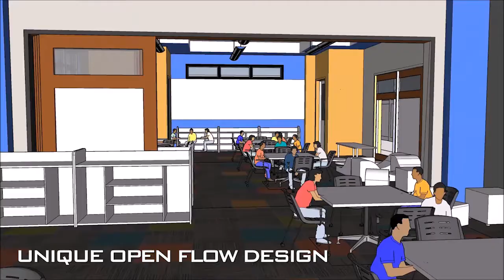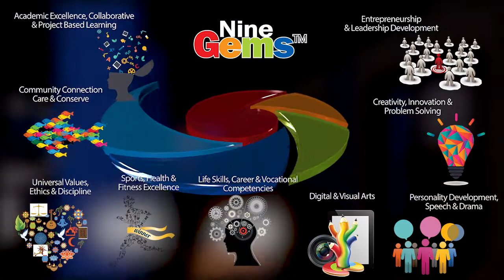GIIS Abu Dhabi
The Global Indian International School was started with the motto of nurturing children into strong men and women making them global citizens. GIIS manages the Global Schools Network which comprises of 20 GIIS campuses across 7 countries, catering to 52 nationalities.

GIIS offers holistic learning and personality development for students through structured programs like the Nine Gems, I-Care and Global Montessori +.

The core values of GIIS are deeply inspired by Mahatma Gandhi’s seven paths of peace, tolerance and success.

Welcome your child to GIIS for overall personal development and a world-class educational experience.